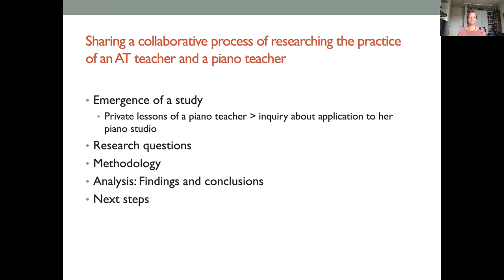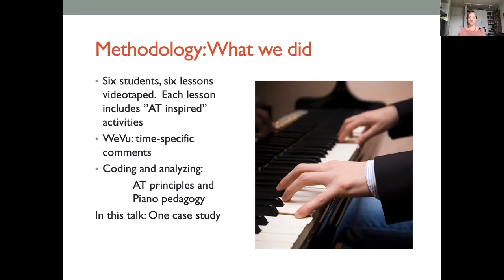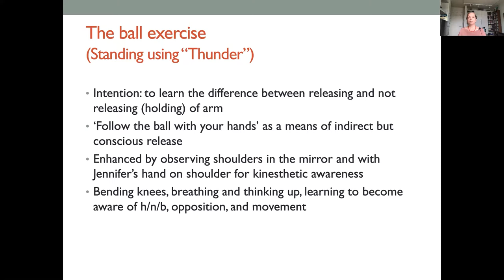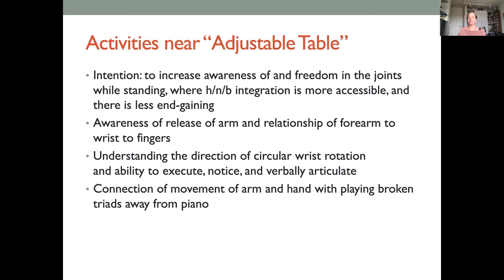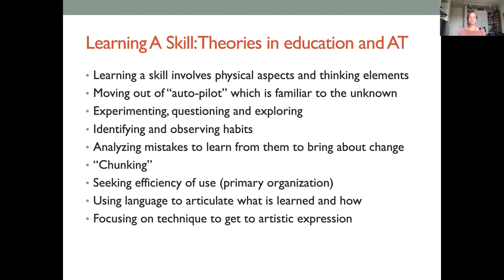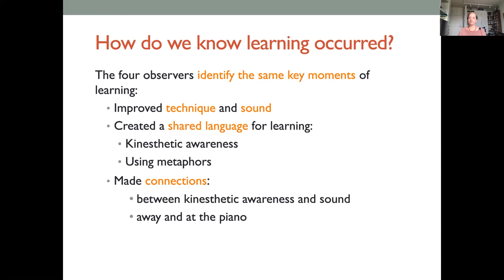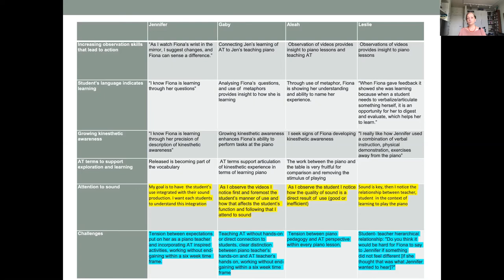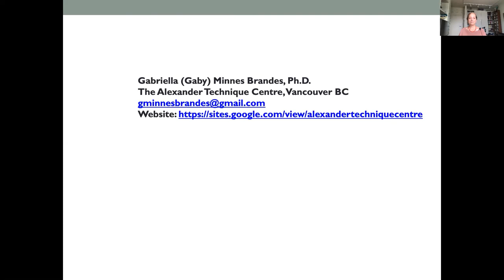18. The Duet of Piano Pedagogy and Alexander Technique - Gabriella Minnes Brandes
In this talk I will share findings from a case study, which was designed to explore ways of applying principles of the Alexander Technique to increase whole-body awareness in young piano students.

Gabriella Minnes Brandes, Ph.D., CANSTAT, STAT, AmSAT, ATI has been working extensively with performers for over 30 years. Much of Gaby's current work and research focuses on exploring the connections between Alexander Technique and creativity for performers. Gaby collaborates closely with musicians, voice and movement coaches, and acting instructors. Informed by her Ph.D. and research in education, she is also exploring the connections between learning, teacher training and pedagogy in relation to the application of Alexander principles. Gaby has been teaching in the Theatre department at Capilano University, and in her own private practice. Gaby was the founder and co-director of the Vancouver Teacher Training course that ran for 18 years. Gaby has shared her work in many conferences nationally and internationally.